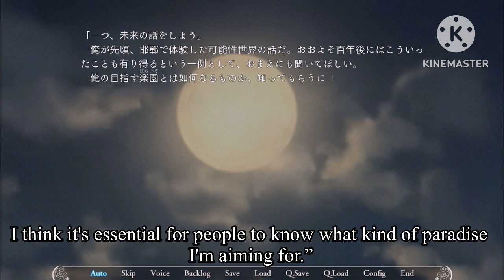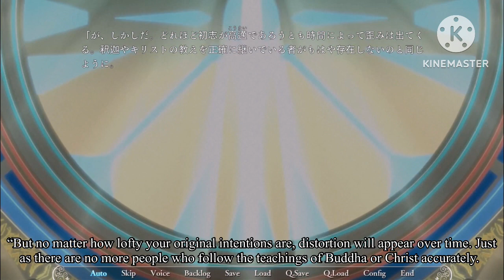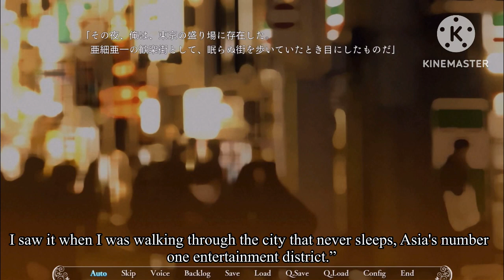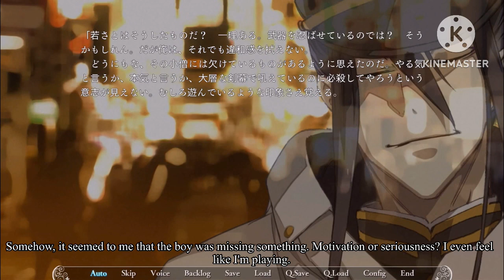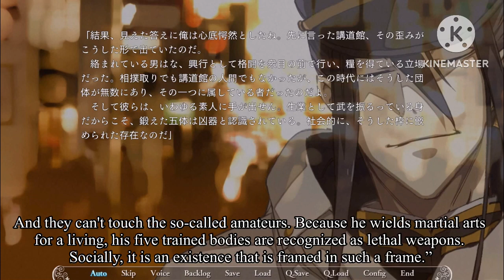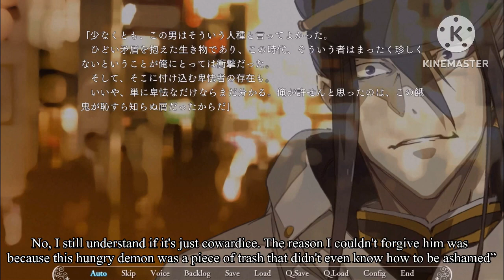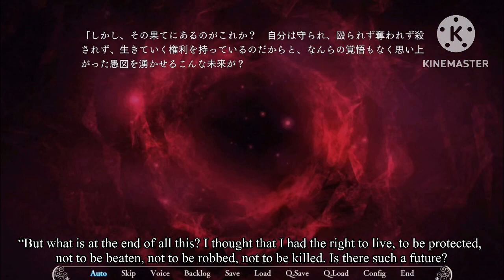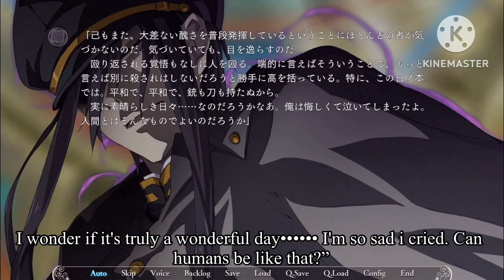Amakasu Masahiko's Paradise (English Translation)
ciao a tutti, vorrei ringraziare tutti voi ragazzi per aver atteso pazientemente la mia prossima traduzione, è stato davvero difficile, ma prima di dire qualsiasi altra cosa, iscrivetevi a questa persona che ha anche lavorato su traduzioni solo per soddisfare voi NPC là fuori, quindi fino alla prossima volta.  Pace.